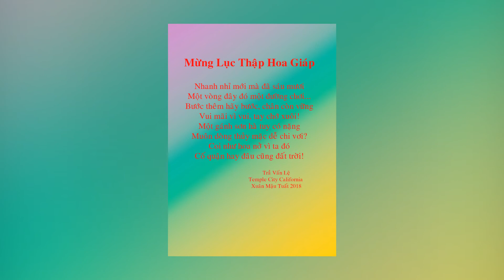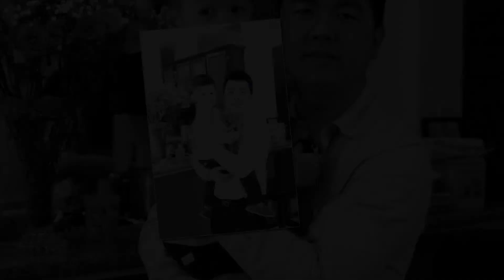Xuan Mau Tuat 2018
CUNG CHUC TAN XUAN